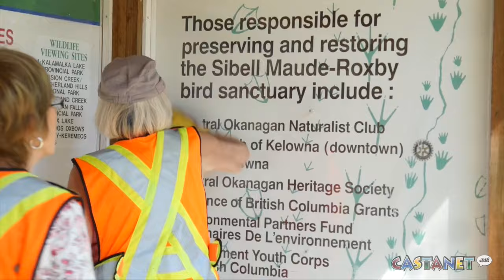Cleaning up city parks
The Central Okanagan Naturalist Club cleans up parks for BC Water Week. (Jen Zielinski)